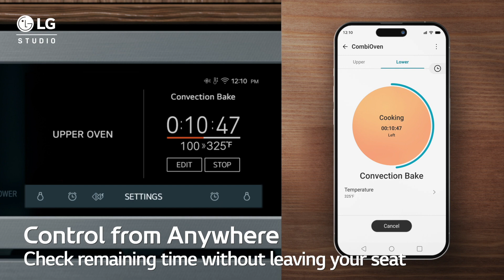LG | ThinQ Technology